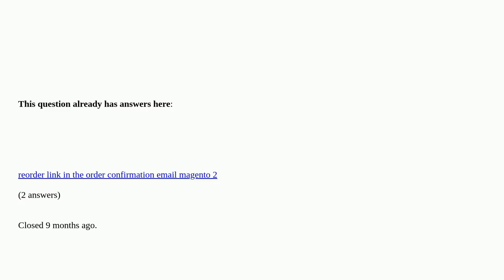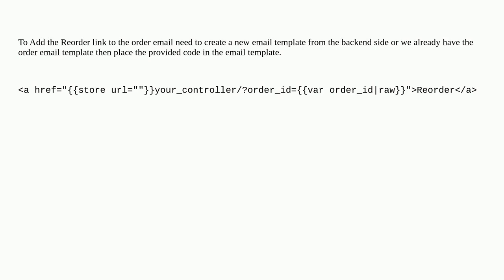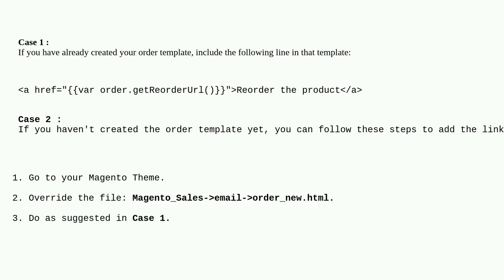Magento: How to add a reorder link in the order confirmation email Magento 2 using a custom contr...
How to add a reorder link in the order confirmation email Magento 2 using a custom controller duplicate

A special thanks goes out to the awesome community

  magento-2.1 magento2